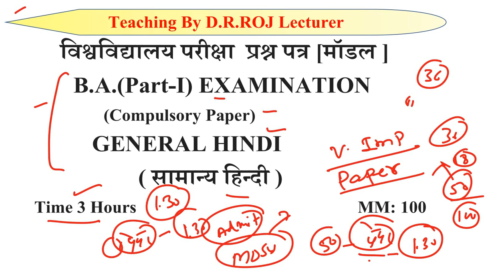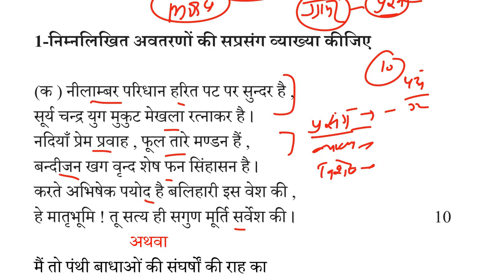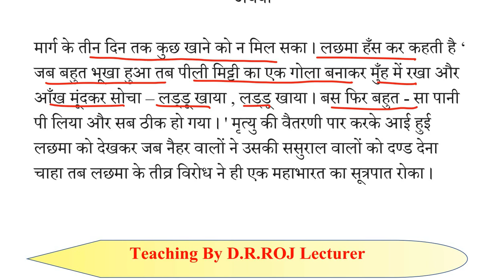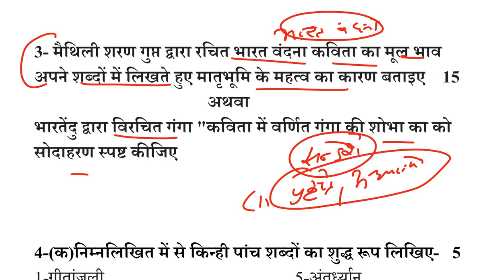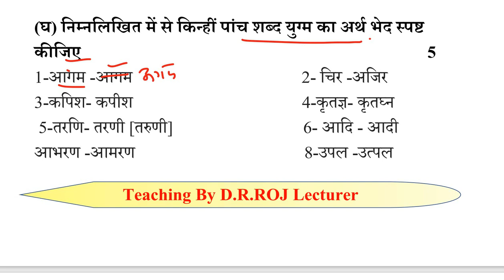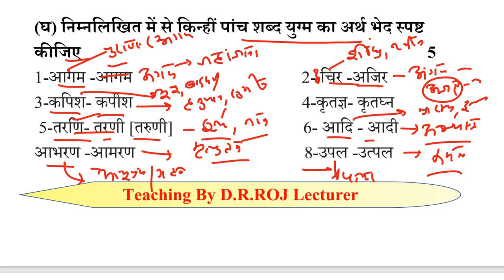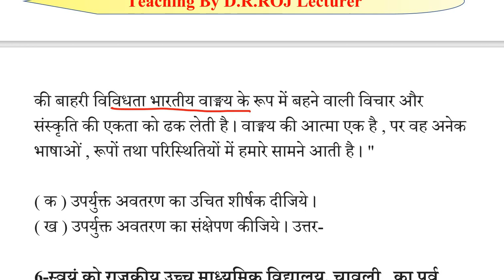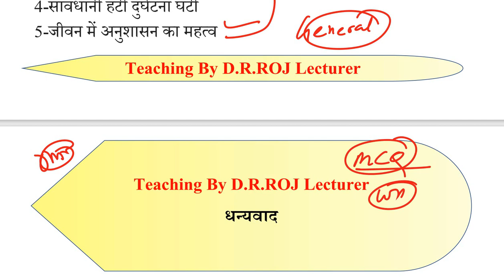B A 1st year General Hindi paper 2022 |BA 1st year General Hindi gas paper2022 | सामान्य हिन्दी पेपर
b.a 1st year hindi question paper 2020
b.a 1st year hindi question paper 2022

highlights
BA फर्स्ट ईयर का पेपर 2022 में कब होगा?
BA फर्स्ट ईयर हिंदी में क्या क्या आता है?

B A 1st year
General English

Grammar

B.A.2nd year

Political science

पाठ-1 तुलनात्मक राजनीति

ब्रिटिश का संविधान

अमरीका का संविधान

हिन्दी साहित्य
प्रथम   प्रश्नपत्र

केशव दास

*सामान्य हिन्दी*
के लिए
पत्र लेखन /प्रारुप लेखन

*पत्र लेखन*

दोनों पेपर के विडियो क्लासेज
शैयर की गई है
आशा करता हूं कि मेरे विडियो आपकी सफलता को निखारने में अवश्य ही मदद करेंगे

Model paper2022

हिन्दी साहित्य

सामान्य हिन्दी

1-ढोला मारू रा दूहा

3- *सूरदास*

4- *तुलसी दास*

5- *रसखान*

6- *रज्जब*

7- *मलिक मोहम्मद जायसी*

8- *रैदास*

*काव्यांग परिचय*

1- *अलंकार*
सम्पूर्ण जानकारी

2-छंद (सम्पूर्ण जानकारी)

3-काव्य रीति

*4-शब्द शक्ति*

पेपर -2

B.A.1st year के विद्यार्थियों के लिए
राजनीति विज्ञान
b.a. प्रथम वर्ष के विद्यार्थियों के लिए राजनीति विज्ञान के दोनों पेपर के वीडियो क्लासेज सैयर किए जा रहे हैं आशा करता हूं कि ये Videos आपकी सफलता को निखारने में अवश्य ही मदद करेंगे

(1st paper 2022)
राजनीतिक सिद्धांत /
राजनीति के मूल आधार

(2nd Paper )

भारतीय राजनीतिक विचारक

5-स्वामी दयानंद सरस्वती

9-जवाहर लाल नेहरू

प्रश्न बैंक

50% पेपर कैसे हल करें

दूसरा प्रश्न पत्र
राजनीतिक सिद्धांत